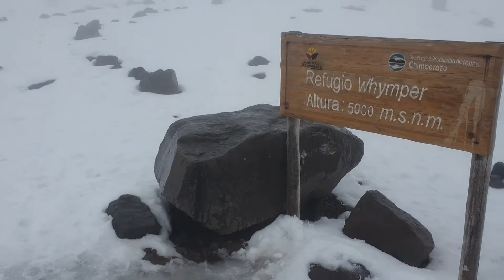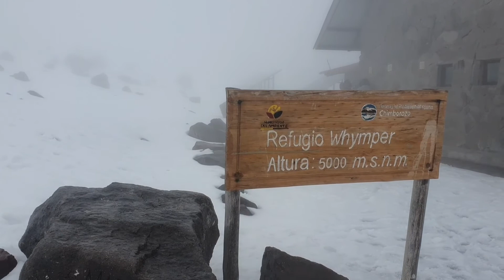Llegando al Refugio Whymper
Para eso entrenas, preparas tu cuerpo y mente y aún observando el clima adverso no te detienes para intentar tu objetivo. Pocos lo entenderán.
Llegando al refugio Whymper, horas antes del ataque a la cumbre.
Volcán Chimborazo.